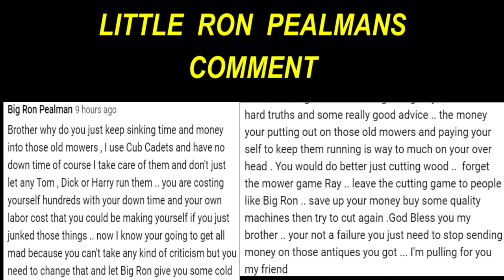OMG! ANOTHER DUMMY IN THE COMMENTS !!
Back at it finally getting work in!!